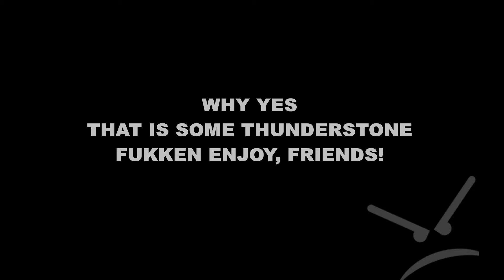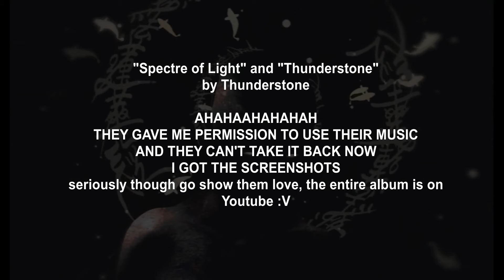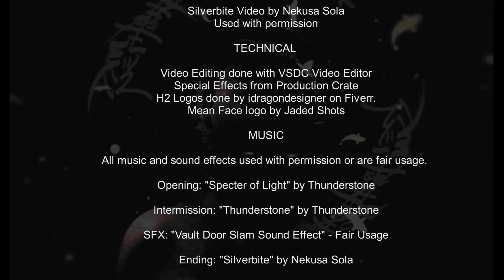Time To Create The Setting Part 2!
Welcome to Haymakers and Hellhounds, Season 0 Episode 2 Part 2 - The Setting!

Let's wrap it up on Setting, Genre, and the rest of the rambling.

Did you follow along?  Are you working a world of your own alongside us?  If you have any suggestions or comments you want highlighted in the last episode of the season, hit us up and let us know!

Episode 2 features music from the absolutely amazing Nekusa Sola and Thundershield NEITHER OF WHO CAN TAKE IT BACK I HAVE THE SCREENSHOTS YOU SAID I CAN! :V

Haymakers and Hellhounds is a series on Youtube that focuses on the writing style of Thomas Duder, Author of the Things with examples, special guests from the literature industry, and more.

Stick around, join in the conversation down below, and follow Thomas Duder, Author of the Things, everywhere on the internet.  He's certainly going to either entertain you, offend you, or both.

Consider donating to my patreons, depending on what you wanna support.